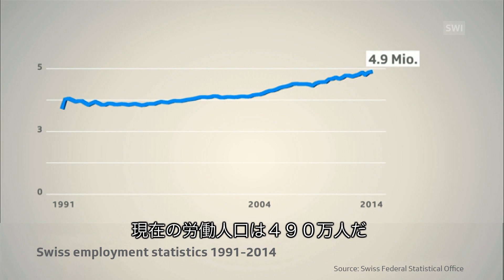スイスで雇用ブーム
２０１４年、スイスではさらなる雇用の創出があった。とりわけ公的機関の雇用数は右肩上がりだ。（SRF/swissinfo.ch）